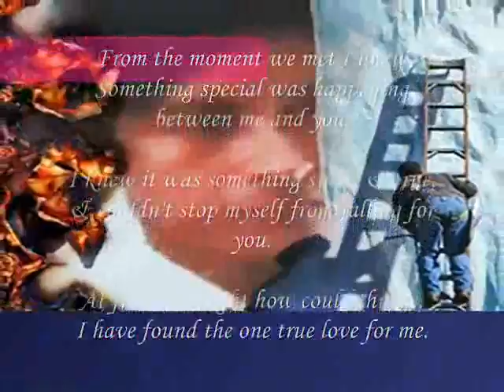You Are So Sweet and True, I am Falling In Love With You,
do.
do so
Money is an excellent servant, but the host
very bad.